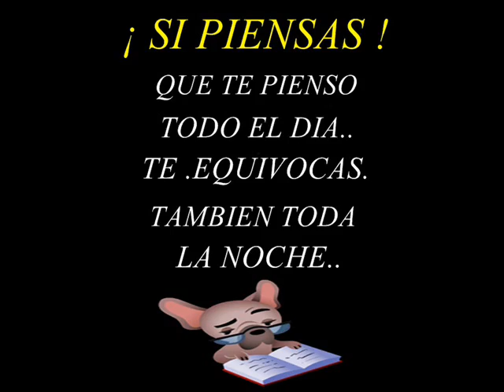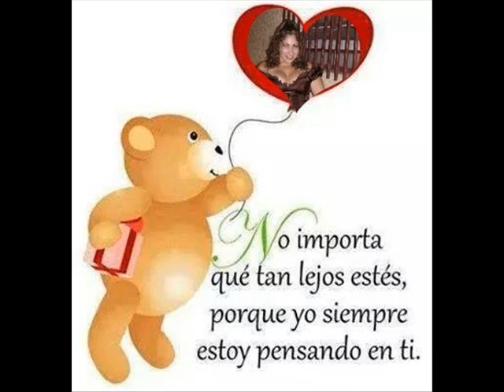♥ para una amiga muy especial ♥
difícil de olvidar   ♀♥